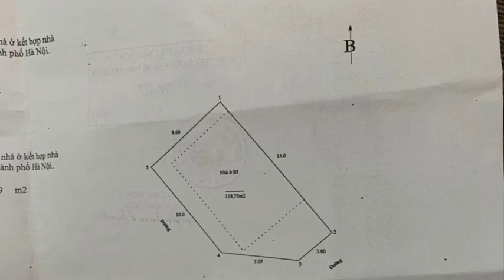💥💥💥 BÁN BIỆT THỰ VIMECO - BigC TRẦN DUY HƯNG . LÔ GÓC, GIÁ: 32 TỶ. LH: EM TUYÊN: 0961113838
💥💥💥 BÁN BIỆT THỰ VIMECO - BigC TRẦN DUY HƯNG . LÔ GÓC, GIÁ: 32 TỶ. LH: EM TUYÊN: 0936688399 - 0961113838

🍀 Diện tích sổ đỏ: 119m

🍀 Diện tích thực tế: 125m

🍀 Diện tích xây dựng: 70m x 4 tầng + 1 tầng hầm

🍀 Hoàn thiện nội thất theo phong cách tân cổ điển

🍀 Hướng Đông Nam - Tây Nam

🍀 Nhà đang cho thuê: 65 triệu/ tháng

🍀 Khu dân cư văn minh, đẳng cấp

🍀 Rất thích hợp để làm nhà ở, văn phòng, spa, cafe. hoặc kinh doanh các ngành nghề khác đều phù hợp.

❤️ Giá chào bán : 32 tỷ. Bao thuế sang tên cho người mua.

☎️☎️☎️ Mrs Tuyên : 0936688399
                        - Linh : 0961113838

( Quý khách đăng ký theo dõi kênh youtube ĐẤT LỘC 24H để không bỏ lỡ rất nhiều thông tin về BĐS Đẹp, giá rẻ được cập nhật hàng ngày. Thông tin, hình ảnh, hồ sơ pháp lý .có đầy đủ trong video ).